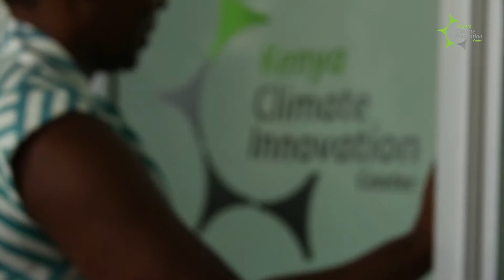Vertical farming with Ukulima Tech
Kenya Climate Innovation Center client Ukulima Teach employs organic vertical farming as a healthy, eco-friendly solution to food security issues in urban areas.